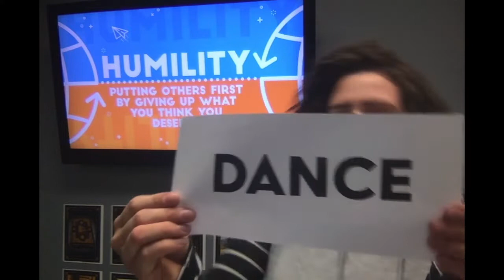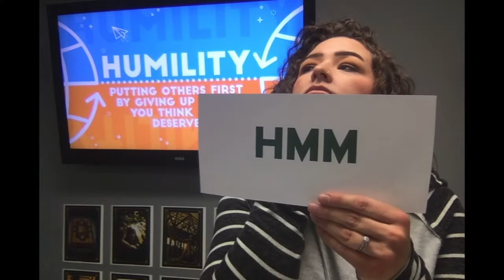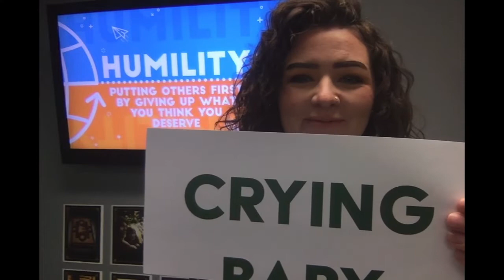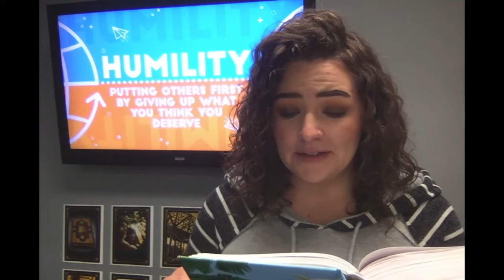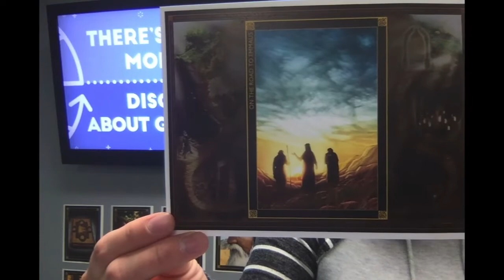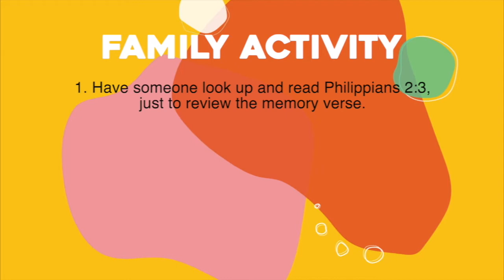Clubhouse - Humility - Week 4